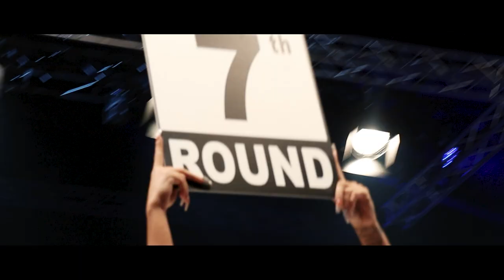Ryad MERHY - Training sessions for the world championship 2019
J'ai eu la chance de pouvoir filmer les entraînements de Ryad Merhy quelques semaines avant son combat en Belgique pour le titre de champion du monde WBA.

N'hésitez pas à me dire en commentaire si vous avez aimé la vidéo !